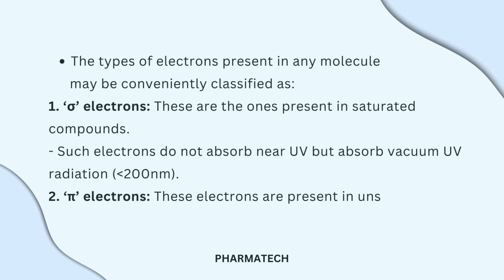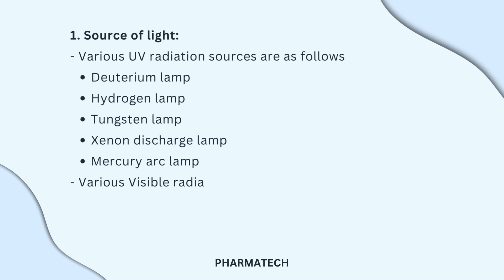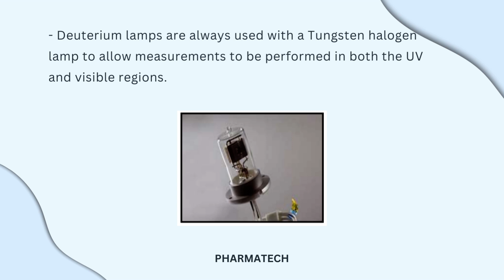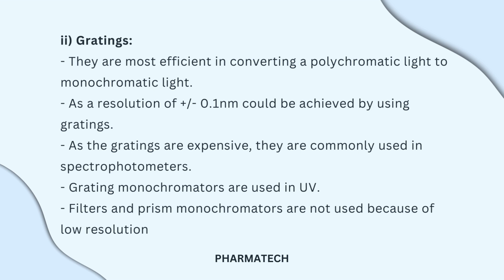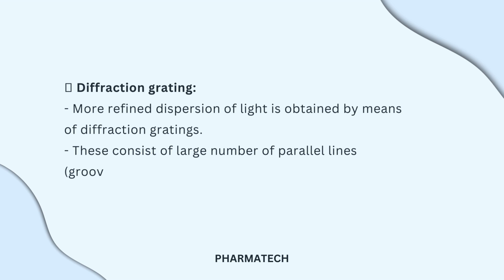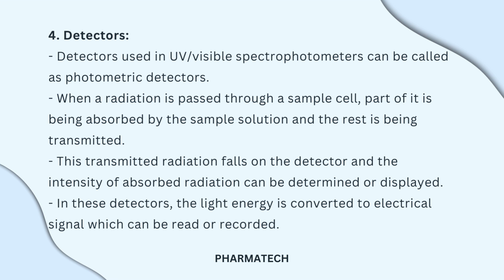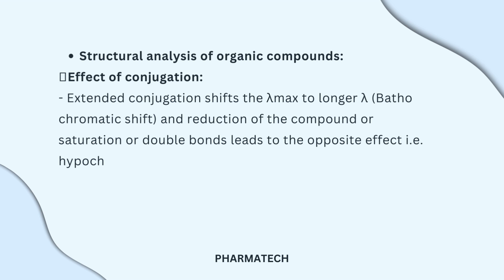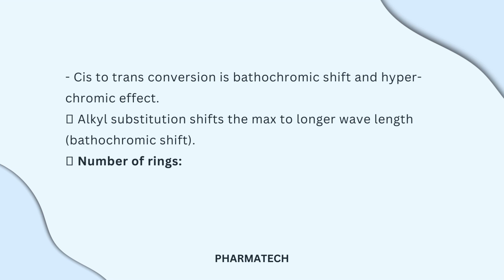UV SPECTROSCOPY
Welcome to PharmaTech - Your Ultimate Destination for B Pharmacy Insights, Programming Languages, and Knowledge!

Are you passionate about the world of pharmacy and eager to excel in your B Pharmacy studies? Are you also interested in diving into the fascinating realm of programming languages? Look no further! PharmaTech is your one-stop destination for a wealth of insights, knowledge, and learning experiences.

📚 **B Pharmacy Excellence**: Our channel is dedicated to providing you with comprehensive, engaging, and easy-to-understand content related to B Pharmacy subjects. Whether you're a student looking for study materials, explanations of complex topics, or tips to succeed in your coursework, we've got you covered.

💻 **Programming Languages**: But that's not all! We're equally committed to the world of programming languages. Explore our programming tutorials, coding challenges, and in-depth explanations to enhance your programming skills. Whether you're a beginner or an experienced coder, you'll find valuable content here.

Join our growing community of B Pharmacy enthusiasts, aspiring programmers, and knowledge seekers.

Together, we'll navigate the exciting worlds of B Pharmacy and programming languages.